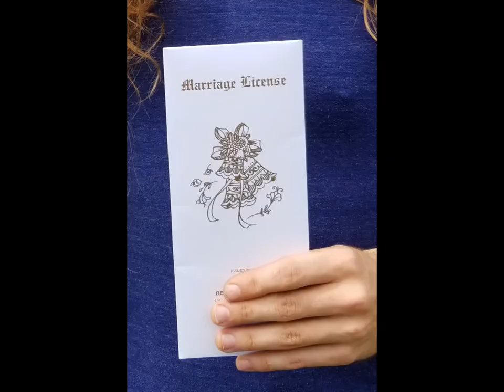Color My World the King's Way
Review and memories from 2018.